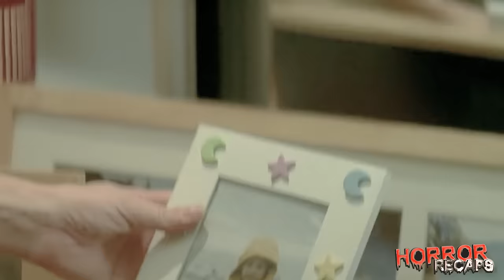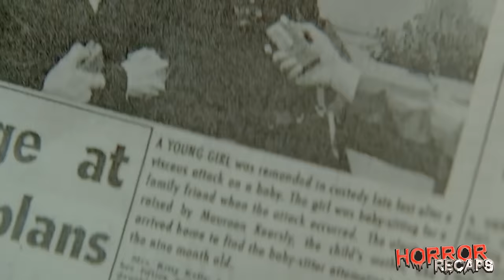Little Girl Has 13 Personalities The 14th Is A Beast Who Needs Revenge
In this gripping recap, delve into the eerie tale of a troubled teenage girl named Dorothy and the psychiatrist, Jane, who delves deep into her unsettling case. Set against the backdrop of an isolated island community, the story unfolds with disturbing incidents, mysterious personalities, and a string of unsettling events that grip the entire village. As Jane uncovers the dark secrets lurking within Dorothy's mind, she unravels a web of tragedy, trauma, and hidden truths that culminate in a chilling climax. Join us as we explore the spine-tingling narrative of psychological suspense, haunting revelations, and the quest for redemption in this captivating horror movie recap.

🍁 𝐀𝐛𝐨𝐮𝐭 Horror Recaps 🍁
Horror Recaps provides spine-chilling explanations of scary movies that leave you trembling with fear. Our production process takes three days and involves selecting terrifying movies, crafting original scripts with dark commentary, recording narration, selecting clips that strike fear into your heart with intense music, and reviewing to ensure the most unsettling experience. We strive to transport you to the very depths of terror and create the most horrific content for our audience.